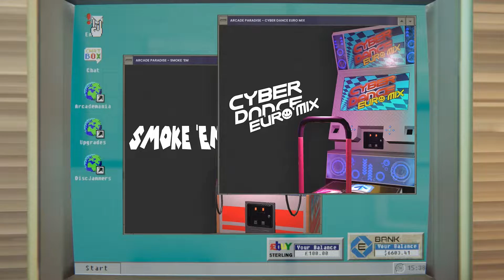Arcade Paradise • Coin Op Pack Trailer • PS5 XSX PS4 Xbox One Switch PC